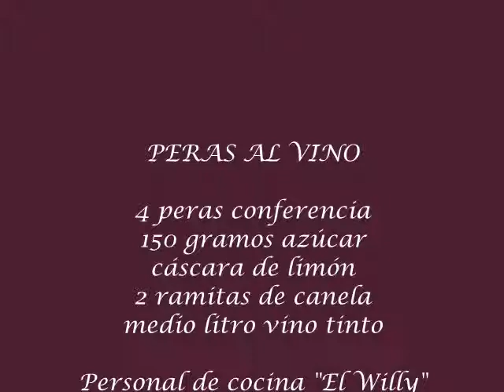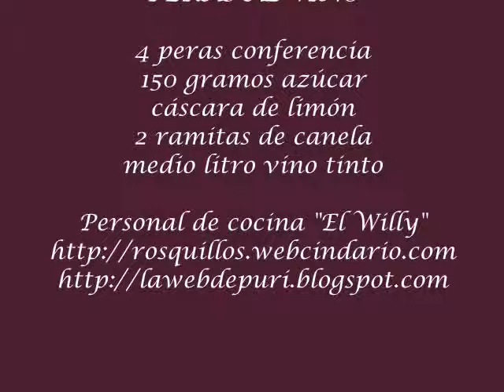PERAS AL VINO. 🍐🍷Vegano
Un postre delicioso de peras maceradas en vino, canela, azúcar...